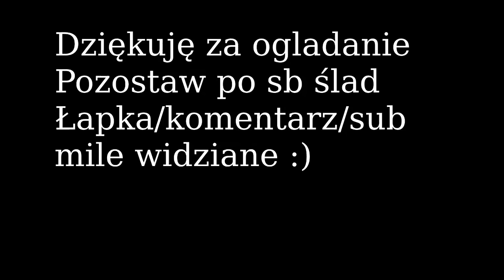Taern Larkas: Smok lodowy we 2 :)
Wylogowalo nam w 1 podejsciu dr to ucieklismy,postanowilismy nie tracic kasy za bosa podjelismy ryzyko i sie udało :)